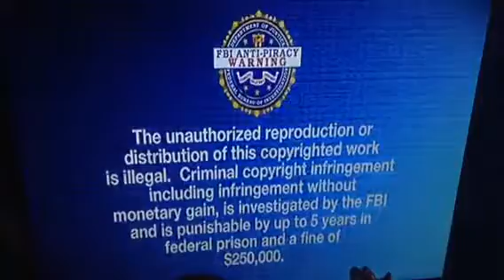Opening to The Berenstain Bears: Halloween Treats! 2009 DVD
NO COPYRIGHT IS INTENDED! Here's the Order:
1. Sony Pictures Home Entertainment logo
2. FBI Anti-Piracy Warning screen
3. Warning/Attention screens
4. DVD Menu